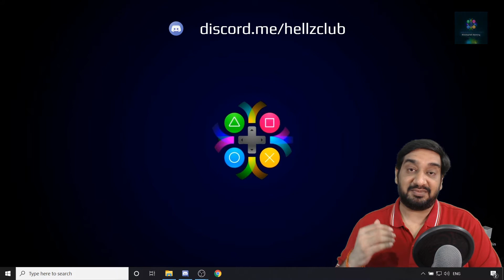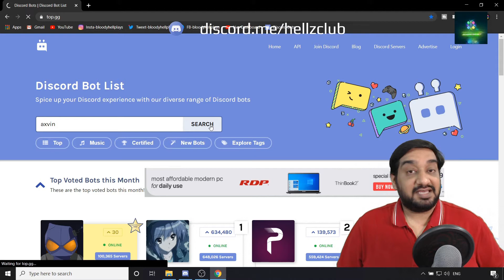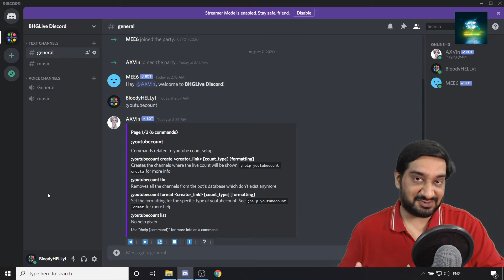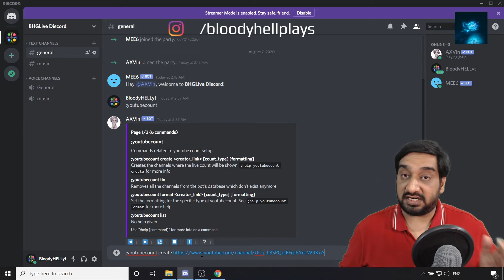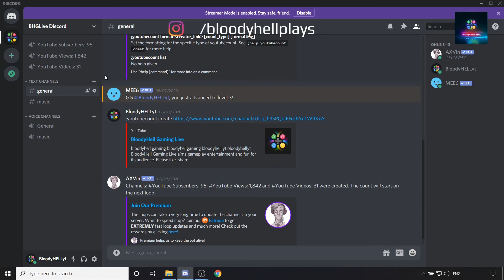HOW TO ADD YOUTUBE SUBSCRIBER COUNT TO DISCORD SERVER | BEST DISCORD TIPS | STREAMERS DIGEST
This video guides its audience to add his/her youtube channel stats (i.e. subscribers, number of videos and number of views) by adding and configuring the axvin discord bot. The audience can add youtube subscriber count to the discord server. This discord bot can be invited from discordbotsdotorg. This is one of the best and unique discord bots available to make a better discord server by making it more informative about the content creator's/live streamer's channel. The youtube channel stats are reflected after 12-15 hours after configuring the axvin bot in the discord server. Once the youtube live subscriber count and other youtube stats get reflected to the discord server, the discord server owner can choose to keep/delete one or more channels displaying the youtube channel details.

HARDWARE RECOMMENDATIONS

how we can add youtube subscribers count on our discord server

how we can add youtube channel details on our discord server

which discord bot can be used to add live sub count of youtube channel to discord server

how we can make our discord server better

how we can make the discord server informative

how to configure axvin discord bot

how to add and configure axvin discord bot

what does axvin discord bot do

which bot can be used to display youtube channel information on discord server

what are some of the best discord bots in 2020

what are some of the best discord bots

what are some of the unique discord bots

how to make a better discord server

how to check youtube subsribers on discord server

how to check youtube channel stats on your discord server